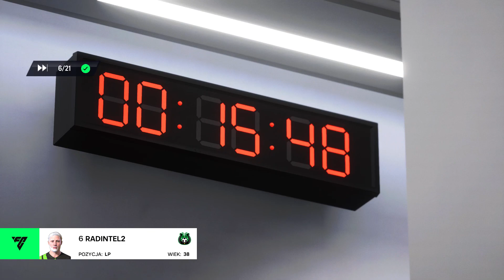Spartans 0-3 TNK eSports 2024-04-18